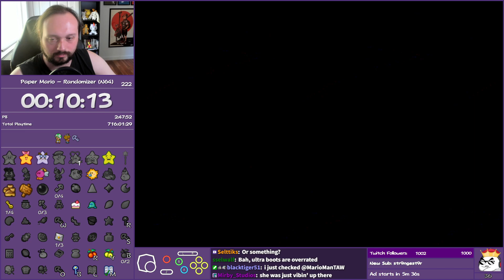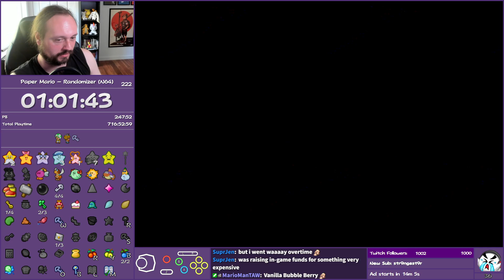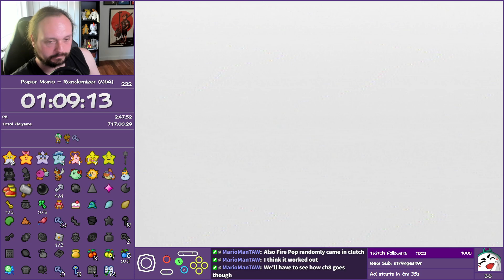Literally Blitzing This Randomizer - Paper Mario Rando (4 Star Spirit)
Settings:
• 4 Star Spirits
• Full Gear Shuffle
• Shopsanity
• Keysanity
• Open Prologue